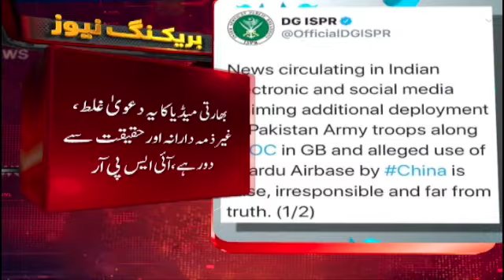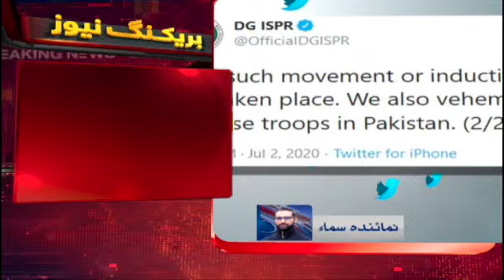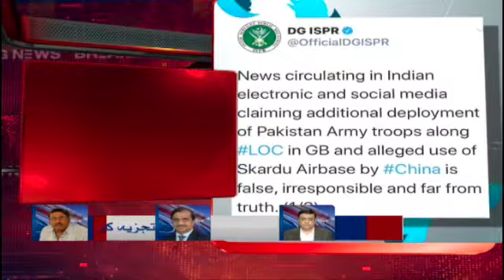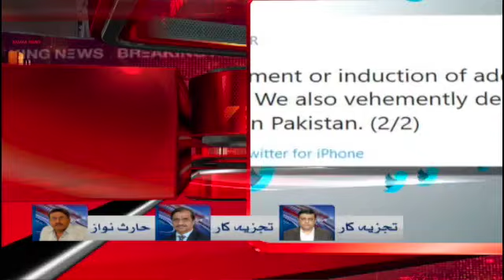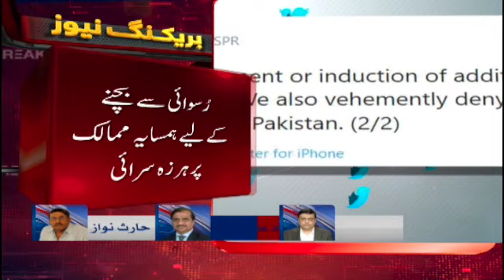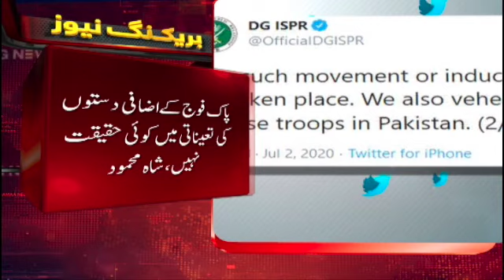Samaa Bulletin 12pm | ISPR, India fake news on China, Kashmir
اسکردوبیس پرچینی فوج کی موجودگی کی بھارتی خبریں جھوٹی،بےبنیادہیں،آئی ایس پی آر